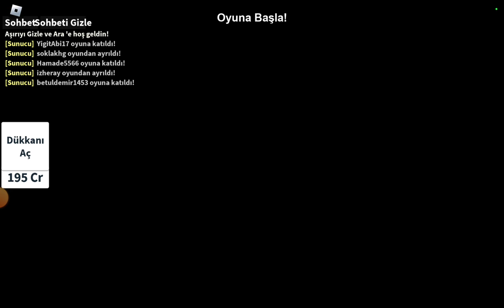11 Aralık 2022